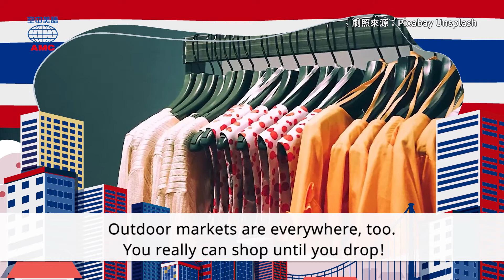2022年1月號Unit 6-2【非去不可！亞洲魅力城市——曼谷】- 課文朗讀